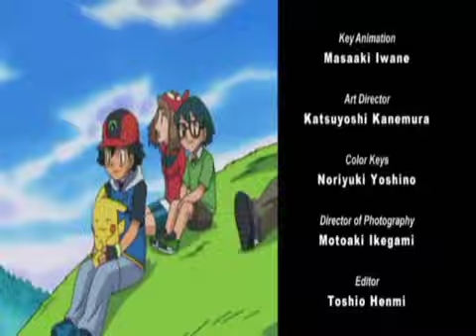50 RAINBOW MUSIC GARABATO AZULERO